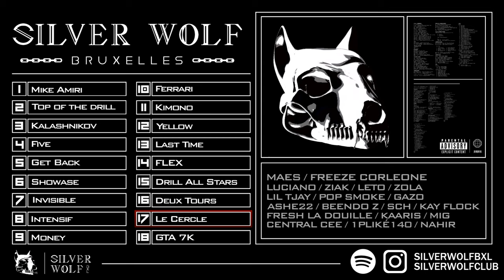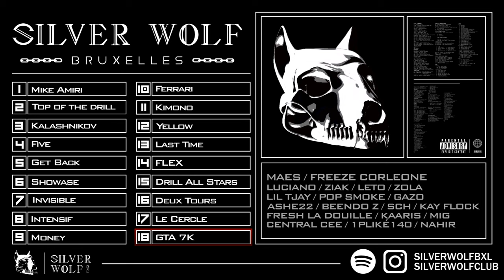DRILL FR/US/UK REMIX MASHUP MIX 🎧 | (POP SMOKE, GAZO, FREEZE CORLEONE, NINHO, CENTRAL CEE, …)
Timescodes
0:00 - Mike Amiri
2:57 - Top Of The Drill
5:48 - Kalashnikov
7:46 - Five
10:20 - Get Back
11:57 - Showcase
14:21 - Invisble
16:23 - Intensif
20:09 - Money
23:14 - Ferrari
26:00 - Kimono
28:25 - Yellow
31:22 - Last time
34:06 - Flex
37:21 - Drill All Stars
39:22 - Deux Tours
42:19 - Le Cercle
46:30 - GTA 7k

tags (ignore): remix 2022 , mashup song 2022 , mashup reaction to , mashup songs 2021 , remix dj song , drill type beat , drillmatic the game , drill rap , mashup 2022 , drill remix , drill songs , remix 2020 , remix 2021 , remix songs , remix 2022 , drill foot , mashup tiktok , remix beatbox , drilla , remix tiktok 2022 , remix hindi song , remixes , mashup 2021 , remix 2022 tiktok ថ្មីៗ , drill instrumental , drillmatic , drill , mashup reaction , drill beat , remix music , mashup tiktok dance 2022 , mashup , drill sample type beat , mashup remix , mashup 2020 , mashup tiktok 2022 , mashup songs , remix , drillmatic 101 , drill music , remix song 2022 new melodic drill,ny drill,remix,drill,ny drill type beat,drill type beat,fivio foreign type beat,rap beat,pop smoke type beat,mix,drake type beat free,saint cardona,dthang kay flock,kay flock dthang,central cee type beat 2021,kay flock type beat,pop smoke,kay flock,kay flock unreleased,fivio foerign type beat,kay flock brotherly love,kay flock 26ar,free central cee type beat,dougs kay flock,b lovee kay flock,popular,kay flock psa, remix,mashup,bunny girl senpai drill remix,drill,frozen drill remix,madonna frozen drill remix,sickick frozen drill remix,mashup mix 2022,festival mashup mix,bunny girl remix,festival mashup mix 2021,festival mashup mix 2022,festival mashup mix 2020,lil nas x remix,bunny girl trap remix,festival mix mashup 2021,festival mix mashup 2022,bunny girl senpai remix,bunny girl senpai trap remix,bunny girl senpai song remix,dmx remix,tupac remix, club music, party songs, dance music, club music 2021, party music, party mix 2021, party mix, club mix 2021, club mix, party songs 2021, silvester party mix 2022, new year mix 2022, club songs, party mix 2022, new year song 2022, 2022, partymusik, club remix, party, party mix 2021 best remixes, party remix, playlist nouvel an 2022, remix, remix 2021, clup müzikleri, silvester musik, megamix 2021, club, club song, dance music 2021, music, bar songs, happy new year 2022, edm, clubbing music, new year song, year end party music, music 2021, club müzikleri, new year countdown 2022, party music remix, party songs remix, remix 2022, new year song 2022 remix, bar music, bar song remix, party music 2021, club remix 2021, mix 2022, sylwester 2022, new years countdown 2022, club music,mix 2022,The best remixes of popular songs,club music 2022,club mix 2022,club mix,club remix,remix 2022,party mix 2022, mashup 2022, clubbing music,club songs, dance music 2022, クラブミュージック,club remix 2022,club songs 2022,night club music,club hits 2022, nightclub music,dance mix 2022,mashup 2020 remix,party music 2022,EDM Music,Popular Songs,Quarantine,Covid quarantine mix edm,quarantine party mix,quarantena musica, remixes of popular songs, music mix 2022,new year mix 2022,party mix 2020,edm 2022,mix 2020,popular songs,festival mix 2022,music 2020,electro 2022,best , night club music, club songs 2021, party song, night club songs, remix songs, mix nouvel an 2022, dance, mix, house mix 2021 club mix, happy new year song, 2022 party mix, new year remix 2022, club mix 2021 new party mix, happy new year, 2022 mix, dance songs 2021, songs, year end mashup 2021, nightclub music, silvester 2021/22, музыка, best club music 2021, musik, 2022 remix, dj, 2021 club mix, festival music, dance 2022, megamix, mega mix 2021, remix club, remix 2021 dance club mix, sylwester 2021, bar music remix, party remix 2021, reveillon 2022, 2022 new song, silvester musik 2022, new year 2022, party songs 2022, 2022 music mix, dance songs, songs 2021, new year music mix 2022, new year, club music mix 2021, silvester mix 2022, club mix 2022, party playlist, party 2022, dance 2021, party remix 2020 - club music mixes, new song 2021, club hits 2021